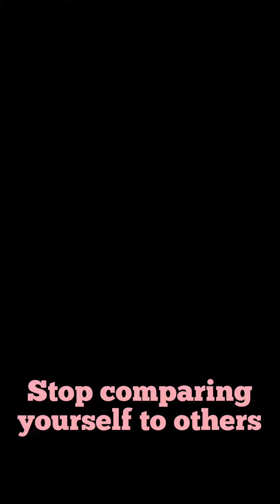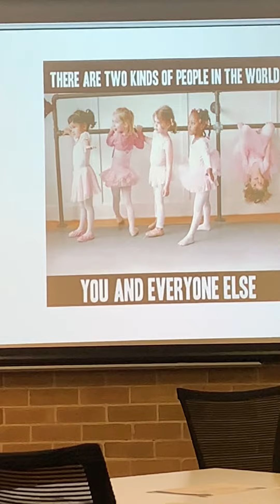Be The Best Version Of Yourself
Here is a clip of a talk I gave yesterday!